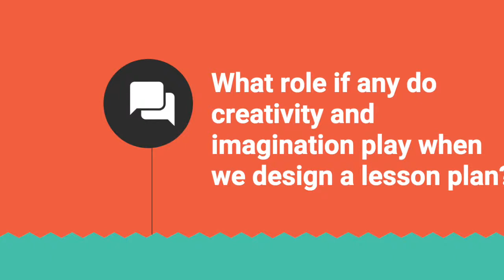IL&Me: Prof. Christina Yu's sharing_Q6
Q6: What role if any do creativity and imagination play when student teachers design his or her lesson plan?

Special Thanks:
Prof. Christina Yu (EdUHK)

Executive Producer: Dr Johnny Yuen (The Hong Kong Polytechnic University Library)
Associate Producer: Ms Carol Ma (The Hong Kong Polytechnic University Library)
Production Manager: Mr Patrick Cheong (The Hong Kong Polytechnic University-EDC)